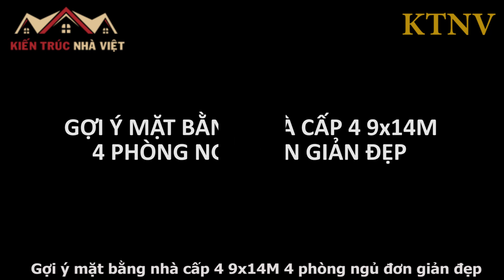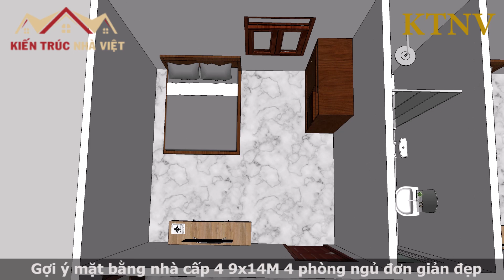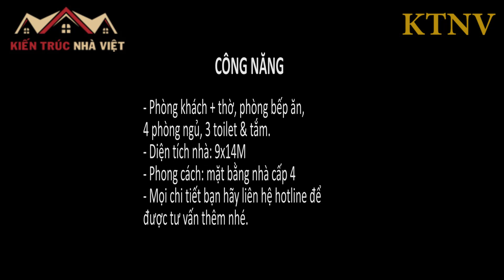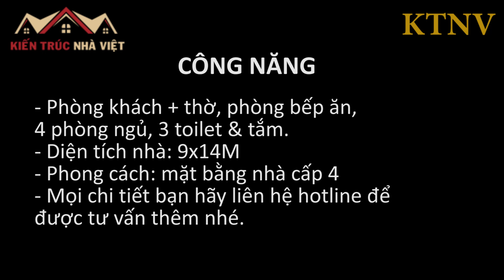Bản Vẽ Nhà Cấp 4 Chữ L Diện Tích 9x14M 4 Phòng Ngủ Đơn Giản | Mặt Bằng Nhà Đẹp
Mời các bạn tham khảo gợi ý bản thiết kế nhà cấp 4 chữ L diện tích 9x14m với 4 phòng ngủ đơn giản đẹp dành cho các vùng nôn thôn, đây là bản vẽ nhà 4 phòng ngủ rất tiện nghi và đầy đủ công năng, phong cách thiết kế đơn giản nhưng vẫn đảm bảo sự gần gũi và sang trọng tiện nghi cho vùng nông thôn.

Thông tin chi tiết về mẫu nhà:
◼️ Diện tích: 9x14m
◼️ Công năng: phong khách & thờ, phòng bếp ăn, 4 phòng ngủ, 3 toilet & tắm.
◼️ Phong cách: mặt bằng nhà cấp 4
◼️ Chi phí dự kiến: 730 triệu.